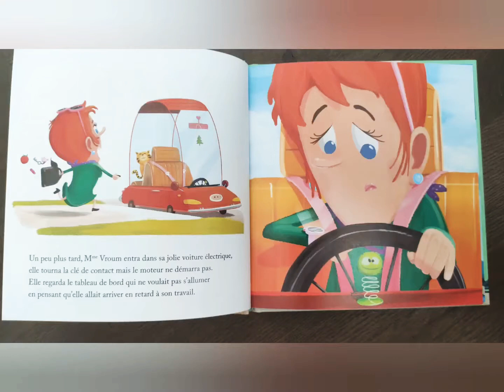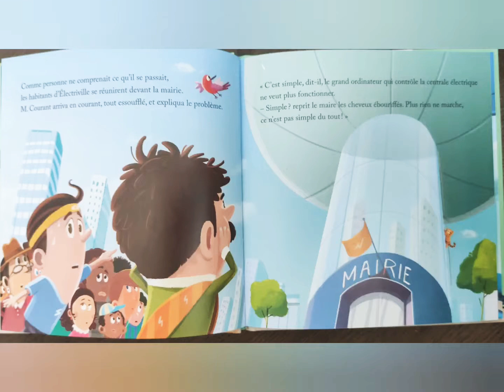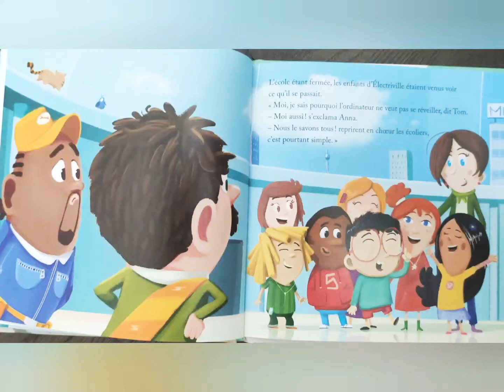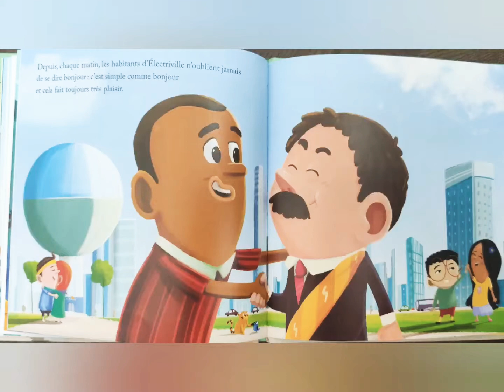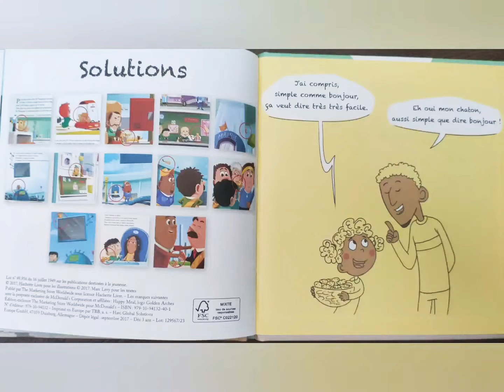Simple comme bonjour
Livre McDo "Simple comme bonjour"
Marc Levy
Florent Bégu